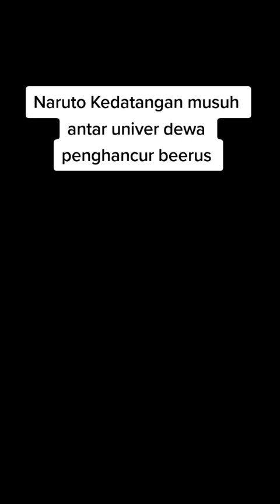Naruto Vs dewa penghancur